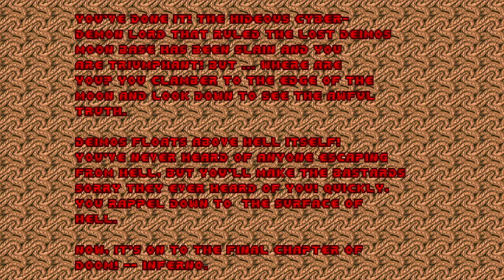THE CD SHOVELWARE EXPERIENCE: WOPWORLD.WAD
From D!Zone 2 Collector's Editon
World Opening Processors by ob, Cortex, Miq and Baluk in 1994

A mediocre Episode, but it had some decent moments